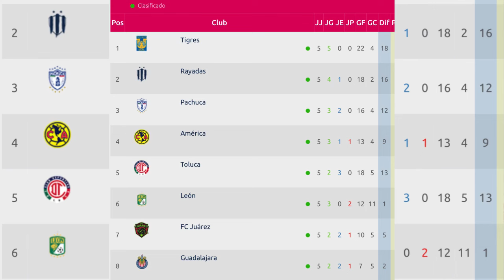🚨DT de América Femenil ROMPE EL SILENCIO Y ENOJADO tras remontada | América Femenil vs León